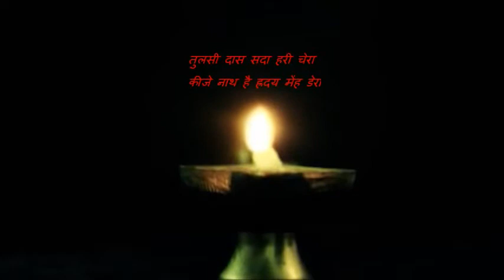Sankat Kate Mite Sab Peera || Hanuman Chalisha Choupai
Always remember given choupai of hanuman chalisha
Aap sabhi bhakton ko Hanuman Jayanti par Anekanek Subhkamnayen

Stay home and keep safety measures

Learn Indian Classical Music Online
Learn Hindustani Classical Music
Collection of Indian Classical Bandish

Follow us on :
Meri Awaaj @ Youtube

All the materials used in this channel are taken from various books, magazine, Internet, newspaper etc. The channels sole purpose is to educate the society.